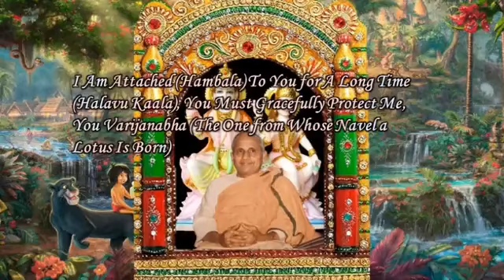Swami Chidananda Ramakrishna Math and Mission - Daya Maado Ranga - Classic Bhajan Songs # 1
Swami Chidananda Ramakrishna Math and Mission at Chicago - Daya Maado Ranga - Classic Bhajan Songs # 1 - genuine melodic singing by Swami Chidananda Ramakrishna Math and Mission at Sri Ramakrishna Universal Temple of Chicago, Vivekananda Vedanta Society of Chicago, Homer Glen, IL. 60491 ( This Video I Dedicate to my Master on His Lotus feet! sensational, stunning melodic voice; soothing effect to our heart and soul completely and bath us with peace and bliss! )